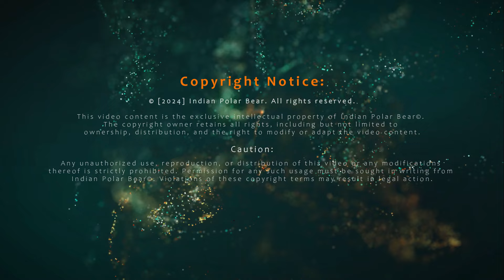Tirumala (Tirupati) 1979: When Sastras Saved the Shrine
🌧️✨ Witness the Miraculous Tale of Tirumala 1979: When Sastras Saved the Shrine! 🙏 Dive into the divine journey with us!
🏞️ Experience the Power of Ancient Wisdom in Tirumala's Water Crisis! 🌟
🛐 Unveiling the Mystical Events of Tirumala 1979: Rings, Raindrops, and Resilience! 🌈
🙏✨ When Prayers Echoed and Rain Answered: Tirumala's Unbelievable Turn of Fate! Hit like if you're ready for a journey into the miraculous! 🌧️
🌄 Dive into the Heart of Tirumala's Water Crisis and the Triumph of Sastras! 🌟🙌
🌦️ When Bells Rang, Rain Fell, and Faith Prevailed: Tirumala's Unforgettable 1979 Miracle! 🌧️🕊️

tirumala tirupati
tirumala
tirumala tirupati devasthanamstirumala
tirumala temple
tirumala tirupathi devastanam
tirumala tirupati venkatesa song
tirumala venkateswara swamy
tirumala tirupati temple
tirumala vimana venkateswara
miracle in tirumala
tirumala online
tirumala history
history of tirumala temple in telugu
history of tirumala
tirumala temple secrets
tirumala facts
tirumala laddu
tirumala temple history and mystery
unknown facts about tirumala